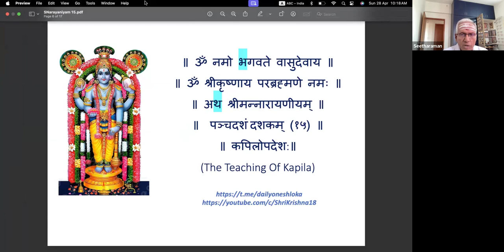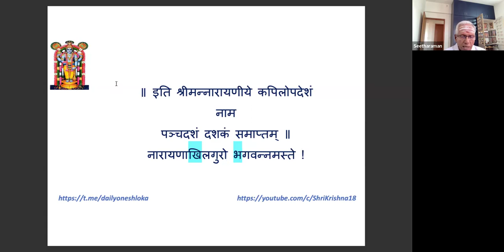Sriman Narayaneeyam | Dashakam 15 | Shri.Seetharaman.S | 28-Apr-24